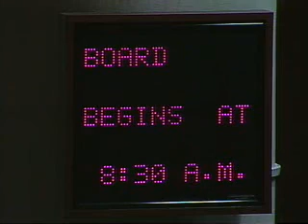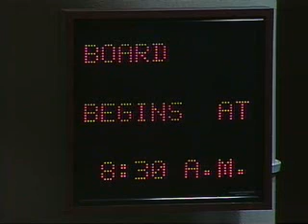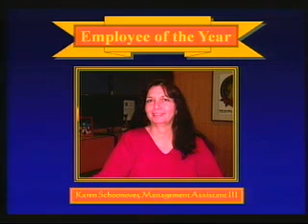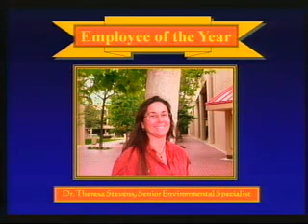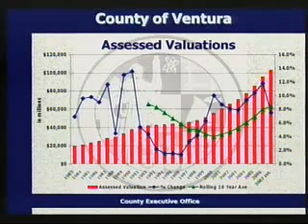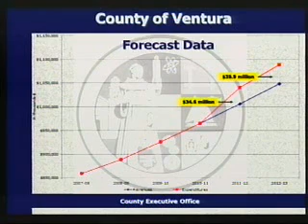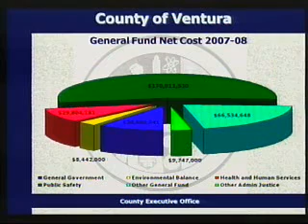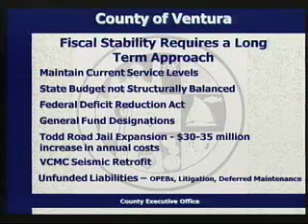BOS Meetings 2007 - 05/22/2007